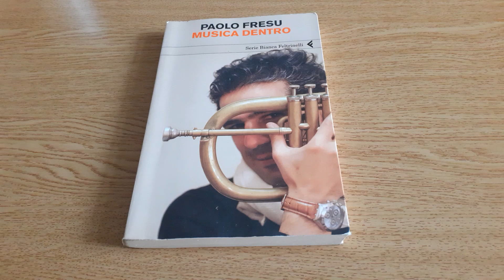Libro Musica dentro di Paolo Fresu - Recensione Libro